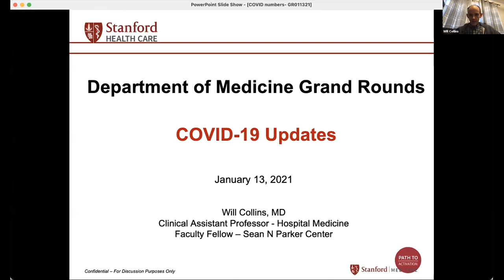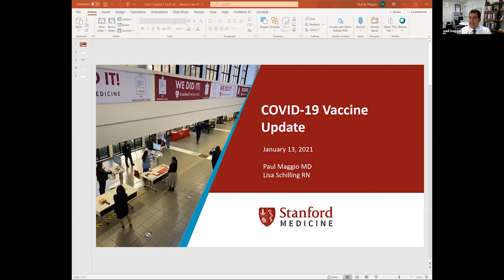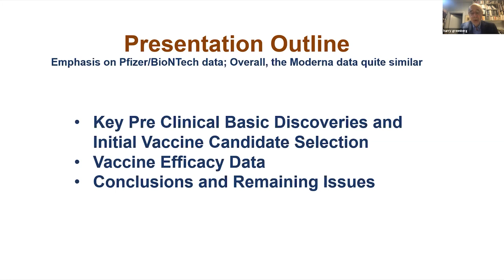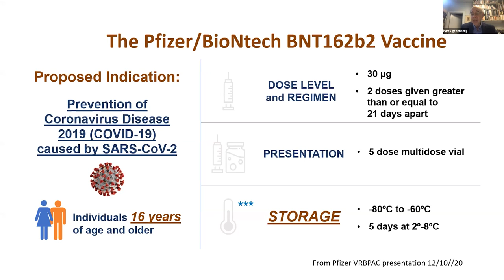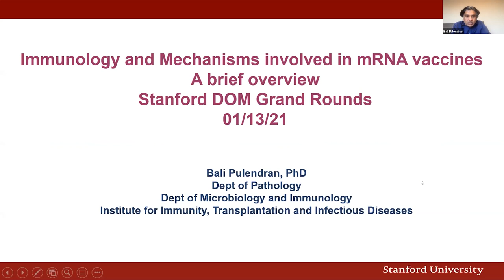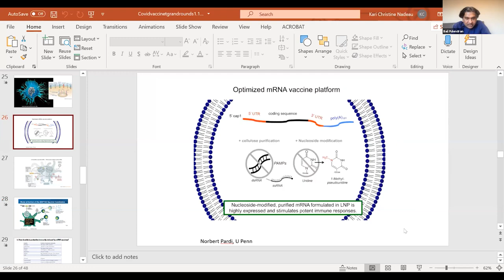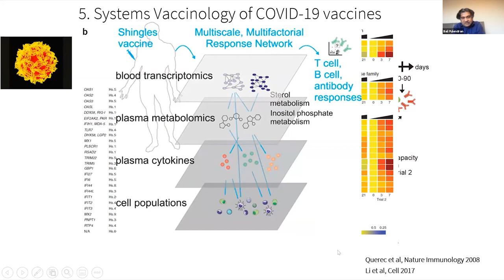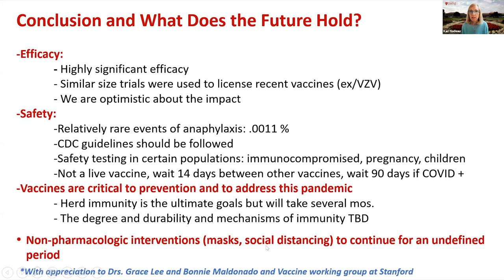mRNA Vaccines in COVID-19 – Stanford Dept. of Medicine Grand Rounds - 13 Jan 2021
In this Stanford Department of Medicine Grand Rounds presentation, experts discuss the safety and efficacy of mRNA COVID-19 vaccines.

Presenters:
Bali Pulendran, PhD - Violetta L. Horton Professor and Professor of Microbiology and Immunology

Kari Nadeau, MD, PhD -  Naddisy Foundation Endowed Professor of Medicine and Pediatrics, Director of the Sean N. Parker Center for Allergy and Asthma Research; Senior Director of Clinical Research for Division of Hospital Medicine

Harry Greenberg, MD - The Joseph D. Grant Professor in The School Of Medicine And Professor of Microbiology And Immunology, Associate Dean for Research,  Co-Director of Spectrum: the Stanford Center for Clinical and Translational Science (CTSA), Stanford University